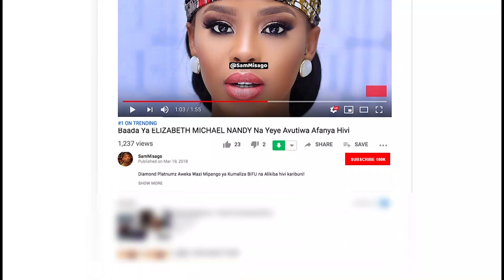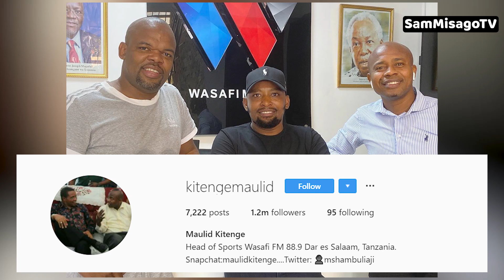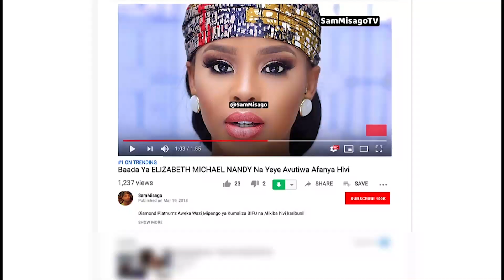MAJIZO AMUAGA RASMI MAULID KITENGE KWENDA WASAFI MEDIA | ''HATUBOI, HATUPOI''